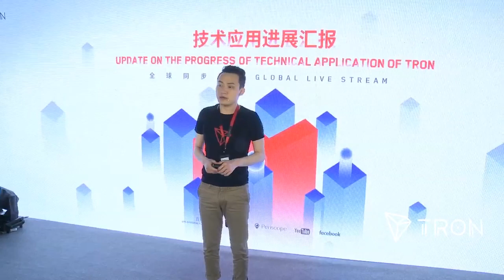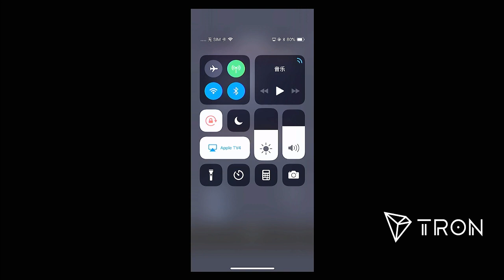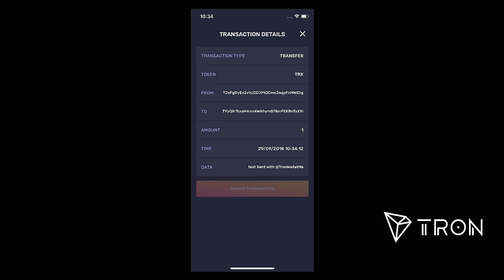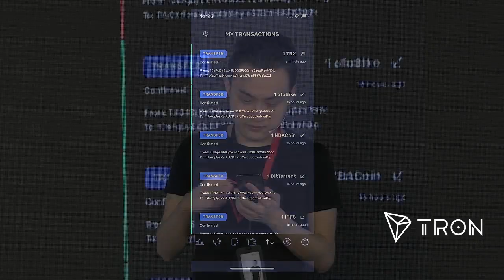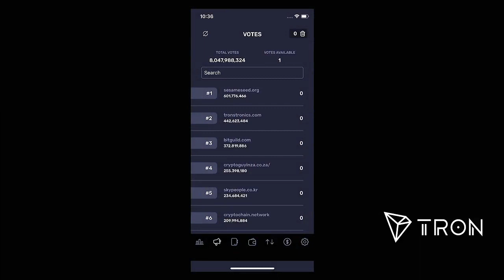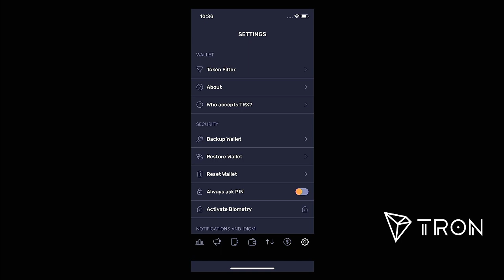How to use the wallet